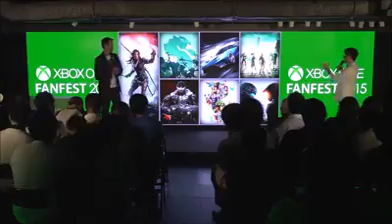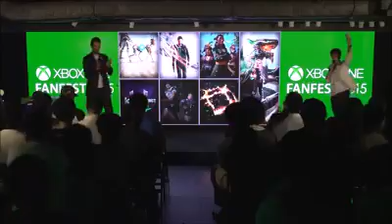Brian Wong - Trilingual Reference